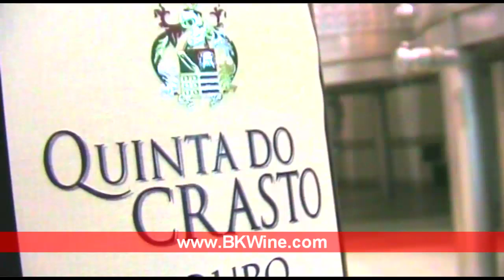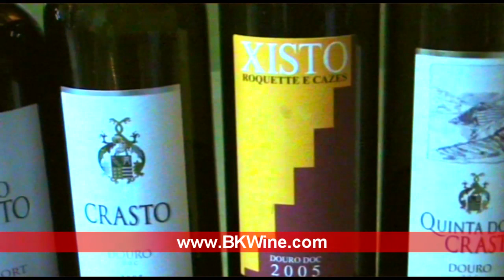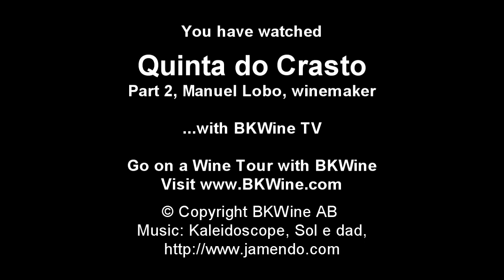[E] Quinta do Crasto #2 with Manuel Lobo, winemaker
*Come on a wine & food tour with us!* --- 2 of Quinta do Crasto interviews with Manuel Lobo de Vasconcellos, winemaker and oenologist at Crasto. Quinta do Crasto is in the Douro Valley in northern Portugal, the region best known for port wine, the Portuguese fortified wine. But it is also a wine country that makes excellent table wines.

So, how do they do the winemaking at Quinta do Crasto? They follow a very practical philosophy of making wines: Very high quality grapes from the vineyards to make high quality wines. They make both a fortified port wine and a range of table wines, red and white. At Quinta do Crasto they also believe in using local traditional Portuguese grape varieties.

For the vinification and the work in the winery they dont follow any specific recipe for how to do thing, they see how each vintage is and adapt to the climate and the grapes. The winemaking is about common sense, as Manuel says. Above all they like to respect the fruit in the wine.

They use both very modern winemaking technology and also very old: both temperature controlled stainless steel tanks and old concrete lagares. Manuel explains in detail how they work with treading the grapes in the lagares: either mechanical treading or manual treading by men walking on the grapes and crushing them with their feet. The first treading is always done by men, by real feet.

Crasto also makes a wine called Xisto Roquette e Cazes, made in collaboration with Jean-Michel Cazes. Manuel explains what is different in the winemaking between what they do traditionally in the Douro and what is the tradition in in Bordeaux (where Cazes comes from, Chateau Lynch Bages and other), and how this collaboration means that they both learn from each other.

This interview was made at the European Wine Bloggers Conference EWBC 2009 in Lisbon